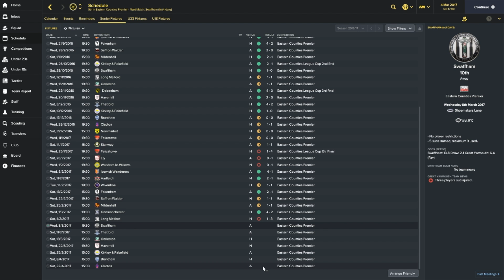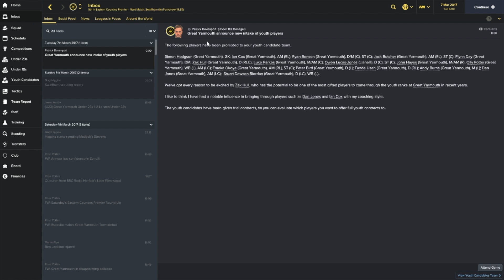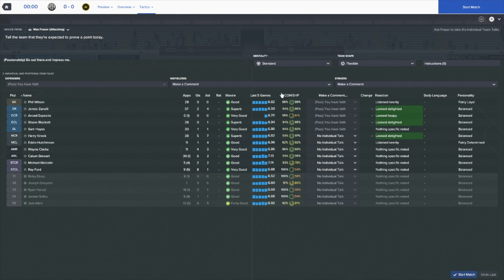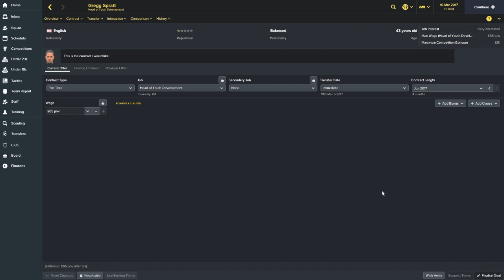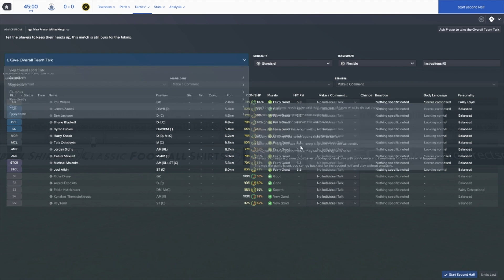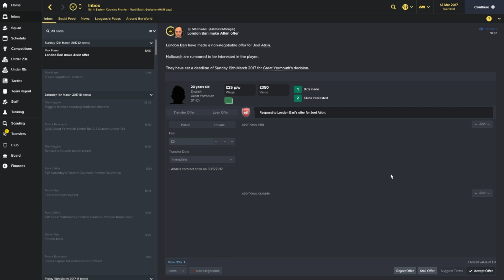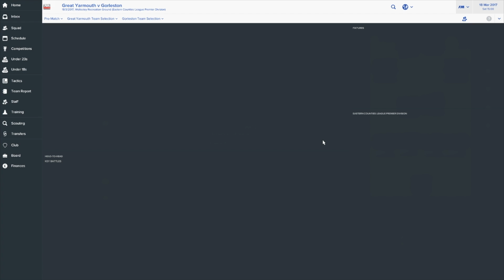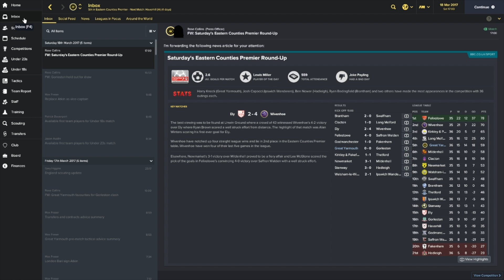Football Manager 2017 | To the Prem | Great Yarmouth EP17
Football Manager 2017 Journeyman To the Prem Series with Great Yarmouth Episode 17